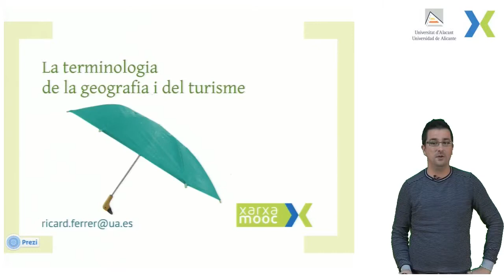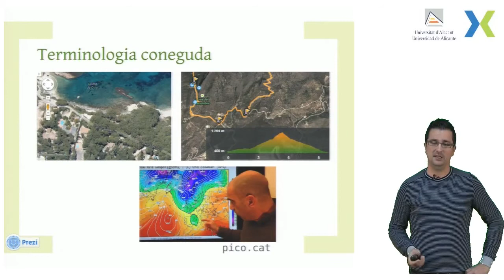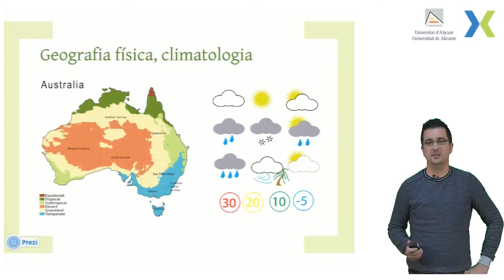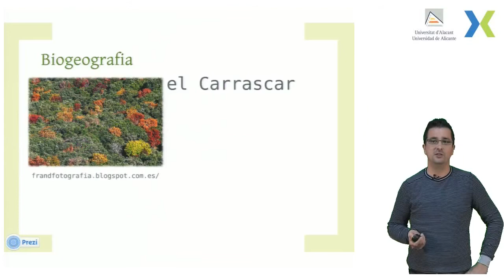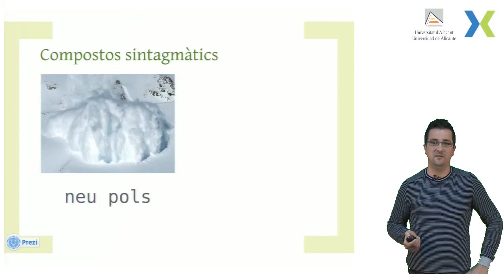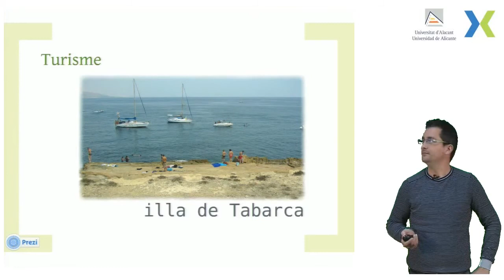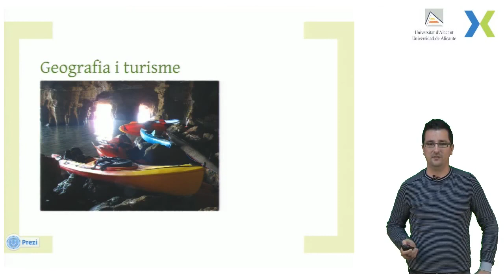07 XarxaMOOC Especialitat Geografia